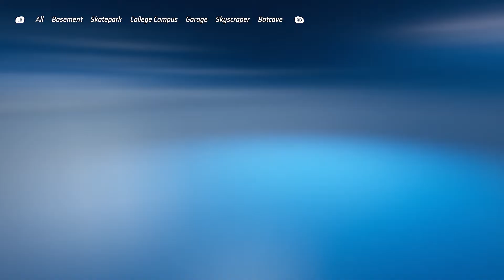Hot Wheels Unleashed - Quick Race: The Joker's Playground - Batmobile